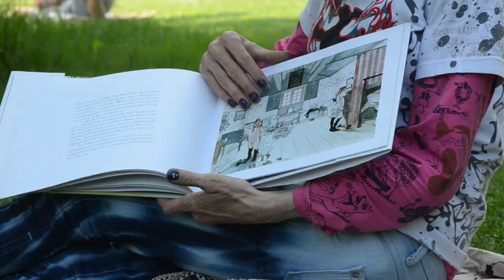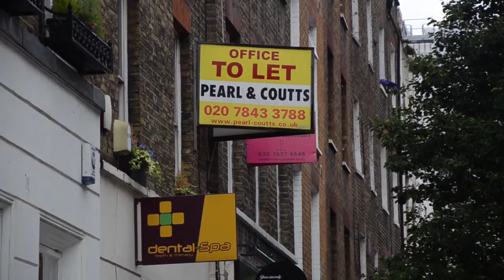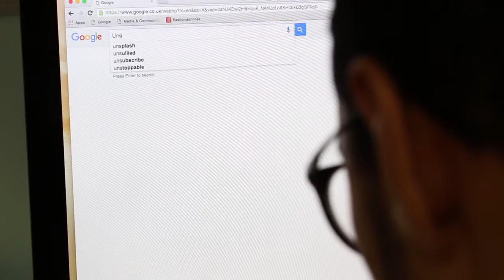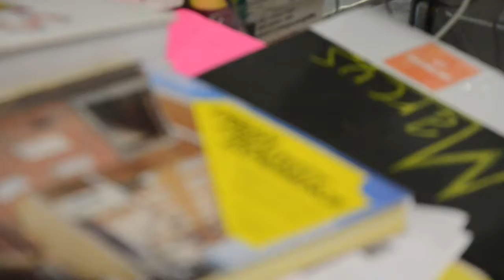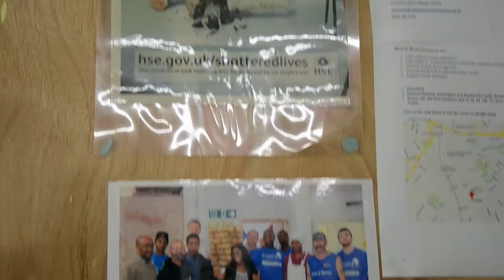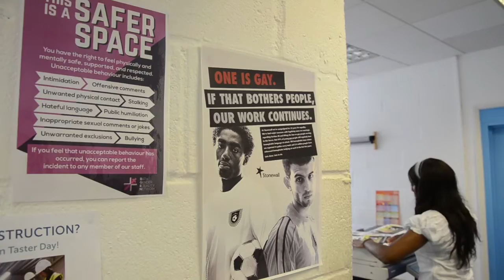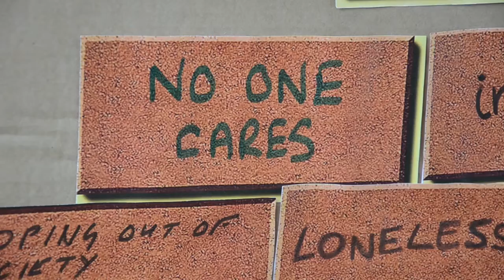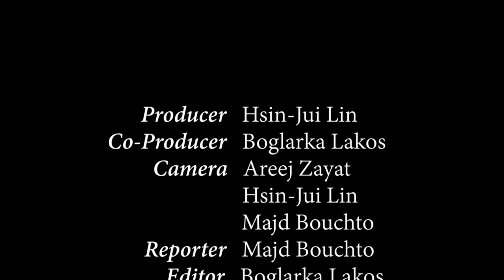Roofless Conditions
Majd Bouchto uncovers the secrets of surviving rough sleeping in London and seeks ways for homeless to gain a return ticket back to society. What he doesn't know is he's about to end up on the streets too.

This is a student documentary made for Goldsmiths, University of London as part of the MA TV Journalism course.

Reporter:              Majd Bouchto
Camera:               Areej Zayat,
                              Hsin-jui Lin,
                              Majd Bouchto,
Editor:                   Boglarka Lakos
Producer:             Hsin-jui Lin
Co-producer:       Boglarka Lakos